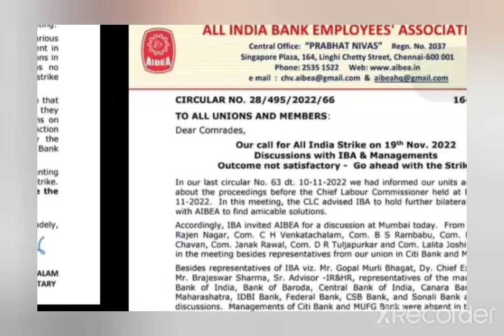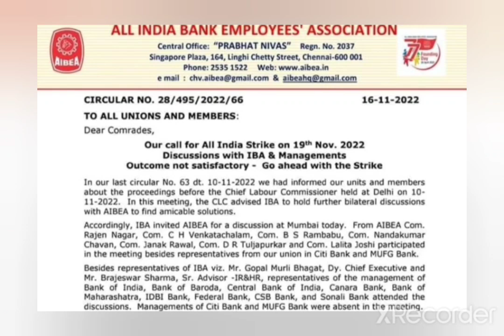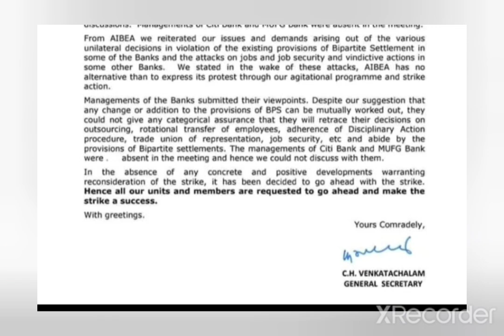BANK UPDATE II Mr. CHV.